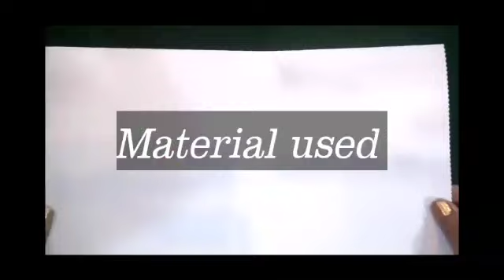Art & Craft Tutorial Class III & IV Paper Collage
DCM Sr. Sec. School, Ferozpur Cantt.